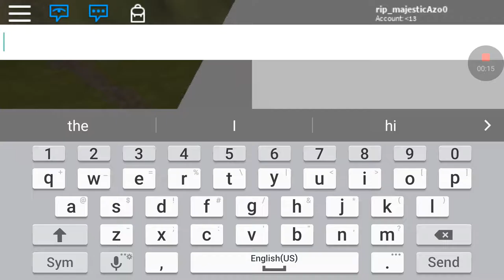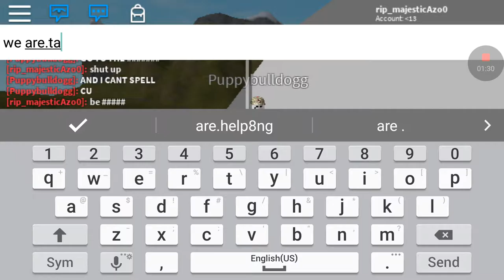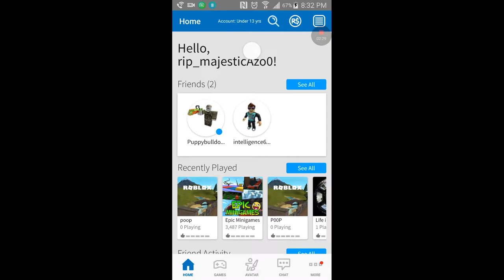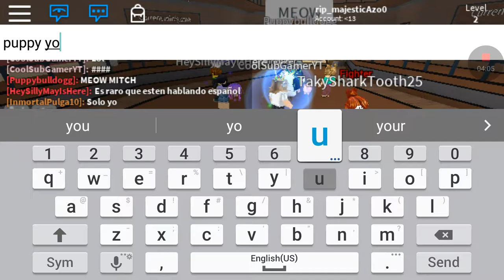Playing with puppy